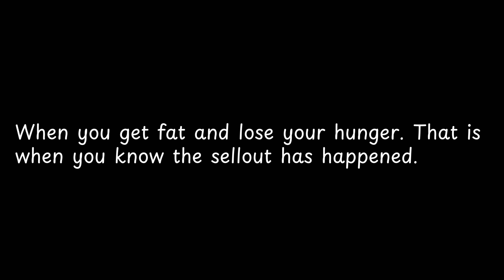When you get fat and lose